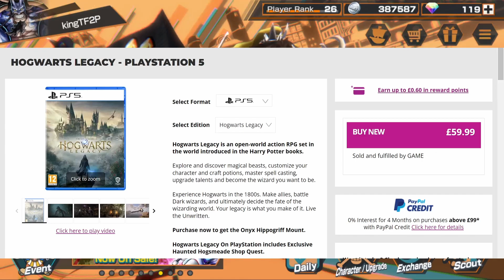Can we make it to SS on Day 1? | One Piece Bounty Rush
Day 1 of season 105, can I make it again but this time starting at 119% Boost? Lets find out...